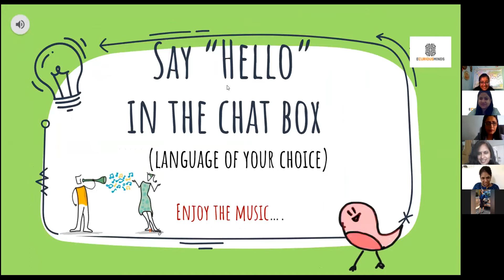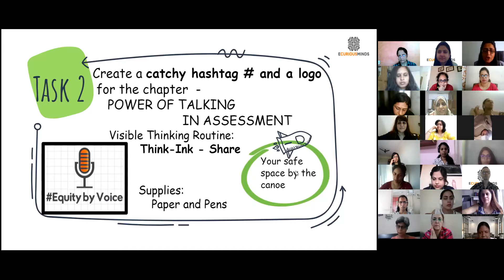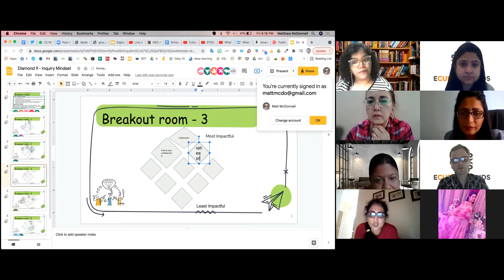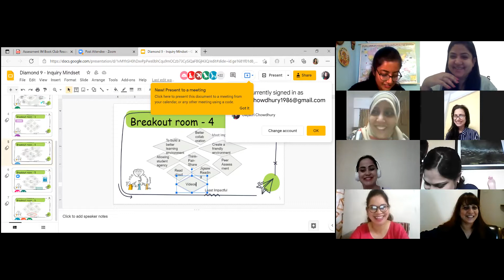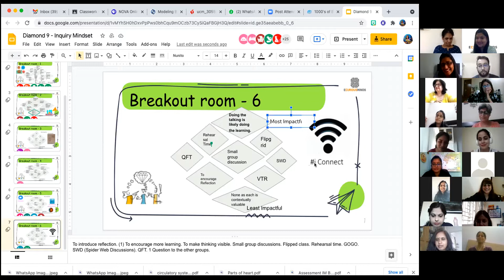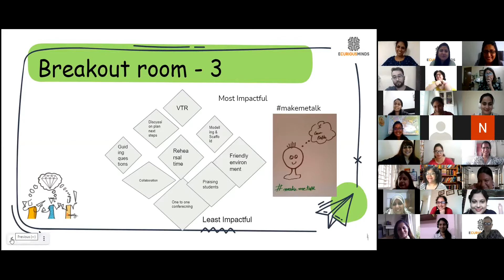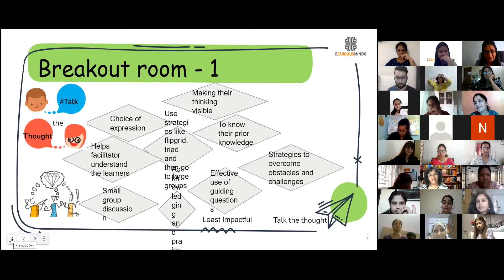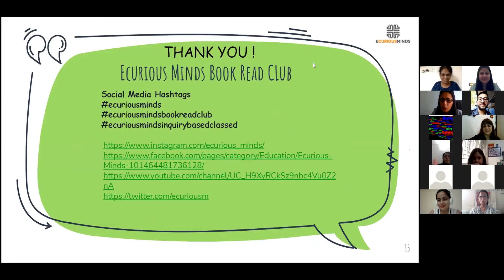Ecurious Minds Book Read Club: Chapter 4 The Power of Talk in Assessment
Our session Leaders Nadia and Anupama made us reflect on what Trevor mentions in his book through an energetic session.